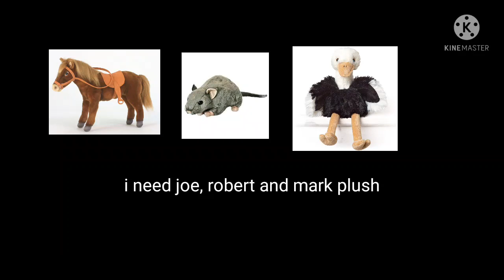The ones I want to make on the list request 5 for Cole Piersall's cuddle barn and chantilly lane